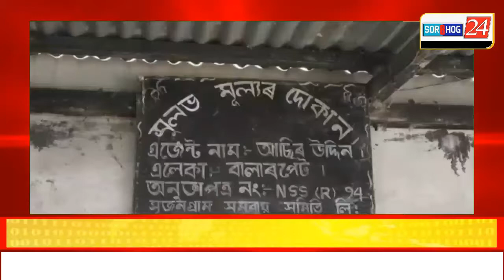বঙাইগাঁৱৰ গেৰুকাবাৰী তহলদাৰী আৰক্ষীৰ বৃহৎ সফলতা ।গাড়ী সহ ২৫ কুইন্টল চোৰাং চাউল জব্দ।